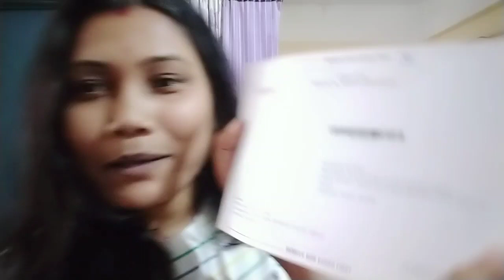finally আহি গল সেই ভাল খবৰটো💁/কি ফুৰ্তি অ💃...@dreamwithlisha2417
finally আহি গল সেই ভাল খবৰটো💁/কি ফৰ্তি অ💃...‎@dreamwithlisha2417